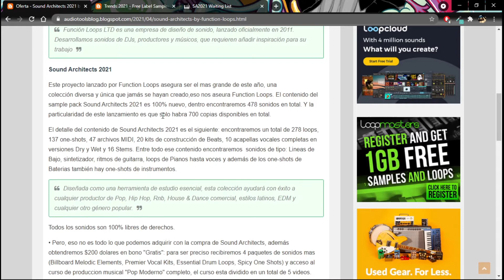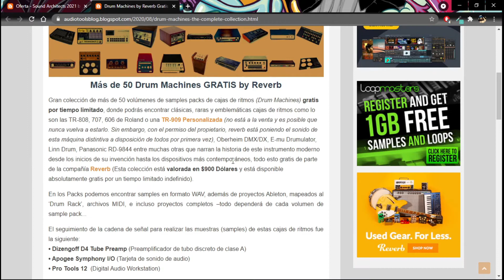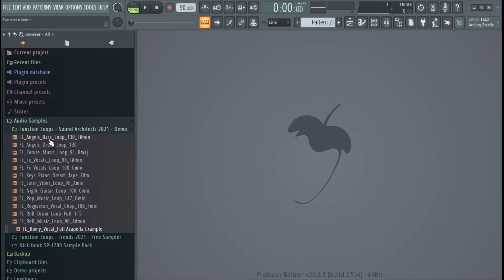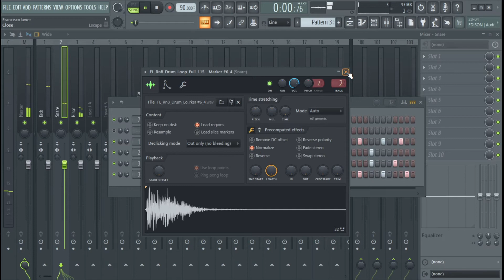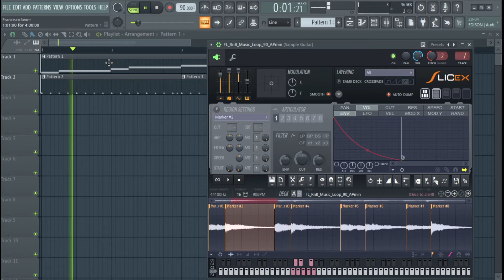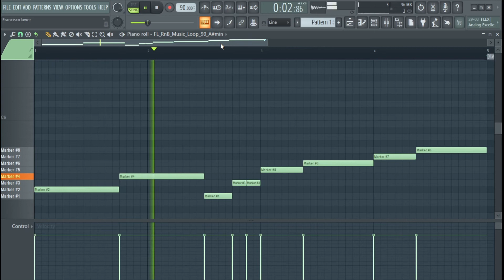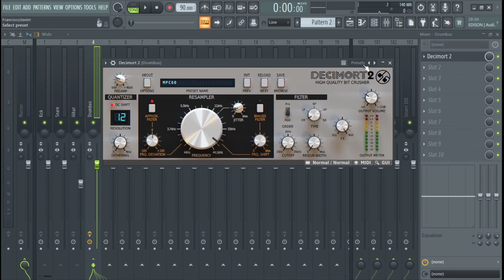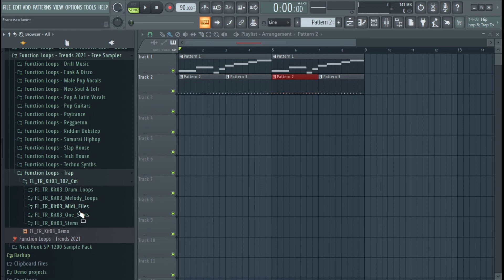Demo Sound Architects 2021 by Function Loops + Free Sample Pack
Una Grabación "rápida" donde muestro la versión Demo del sample pack Sound Architects 2021 diseñado por Function Loops y también otros samples pack Gratuito. Quería que fuera un video mas corto pero salió lo que salió me entretuve de mas con Fl Studio,.
Detalles Sound Architects 2021:
Sample Pack Gratuito:
• Software para grabar y editar video (gratuitos):
- OBS (para grabar la pantalla de la PC)
- HitFilm Express (Editar el video)
Pd: los enlaces acortados con bitly no contienen anuncios ni nada parecido,  solo lo utilizó para acortar enlaces demasiado extensos.